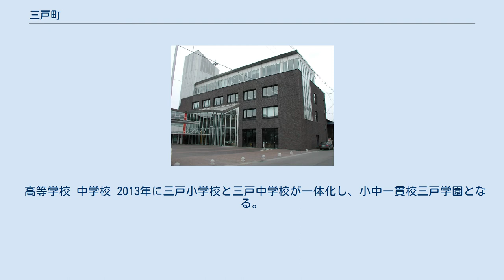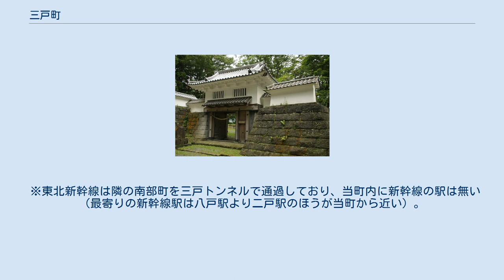三戸町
三戸町（さんのへまち）は、青森県三戸郡の南端、岩手県との境に位置する町である。
 古くから三戸郡の中核機能を有する町として栄えてきた。
 青森県三戸郡の南端、岩手県と秋田県の境に位置する。
 地形は比較的平坦であり、田子町、新郷村と接する北西部に山地が広がる。
町の中心部を南北に馬淵川が流れ、支流である猿辺川、熊原川が合流する。
 気候は太平洋側気候であり冬季の積雪量は少ない。
 古くから縄文人が定住していた集落が存在していたと見られ縄文時代の遺跡から石器など遺物が多数出土している。
 鎌倉時代の始め、奥州合戦の功により南部光行が糠部五郡を拝領して以降、南部氏の支配地となる。
 戦国時代には本城である三戸城が築かれ城下町として栄える。
江戸時代に本城が盛岡城に移された後は代官所が置かれる。
 主産業は商業と農業である。
また歴史遺産も多く観光整備が続けられている。
 平成27年国勢調査によって前回調査からの人口増減をみると、10.30％減の10,135人であり、増減率は県下40市町村中27位。
 高等学校 中学校 2013年に三戸小学校と三戸中学校が一体化し、小中一貫校三戸学園となる。
 小学校 ※以下は廃校。
 ※：かつては町内に北日本銀行の支店があったが、2006年（平成18年）8月18日に廃止し、8月21日付けで同行二戸支店（岩手県二戸市）に統合された（その後に店舗は売却され、同行のATMを店舗外コーナーとして同心町地区に移設して設置されている）。
 ※東北新幹線は隣の南部町を三戸トンネルで通過しており、当町内に新幹線の駅は無い（最寄りの新幹線駅は八戸駅より二戸駅のほうが当町から近い）。
 三戸城綱御門